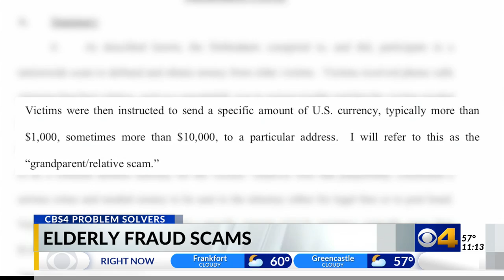Elderly scam victims mailed thousands of dollars in cash to group operating in Indianapolis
Investigators tracked a popular scam, often referred to as the "grandparent scam" or "relative scam," to a group of people who used empty Indianapolis homes to collect the money.